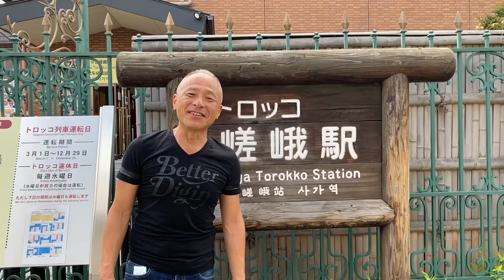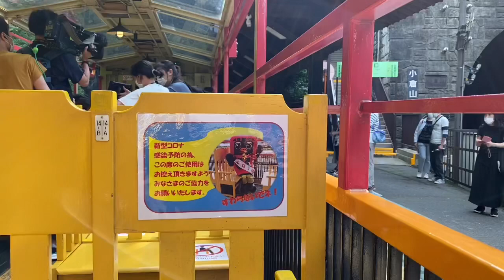【京都人京都旅】嵐山・嵯峨野トロッコ列車〔往路〕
1960.5.5生まれ
1990年:NYアポロシアター『アマチュアナイトチャンピオン大会』で日本人初の入賞。
1994年:アニメ映画『ダークサイドブルース』の主題歌を歌う。

2016年〜KBS京都ラジオ『ホリー&春さんの祇園恋物語』好評放送中！

シンガーソングライター、作詞作曲家、
イベントプロデューサーとしても活動中。